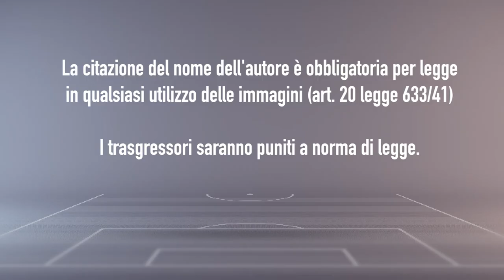IL PRESIDENTE LEONARDI CHIAMA A RACCOLTA LA LENTINI SPORTIVA: DOMENICA 24 APRILE TUTTI ALLO STADIO